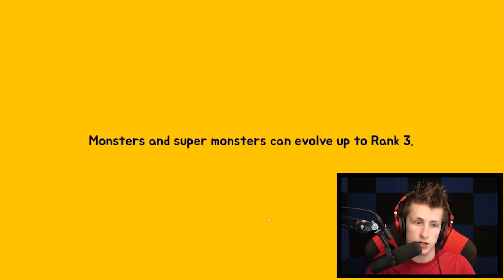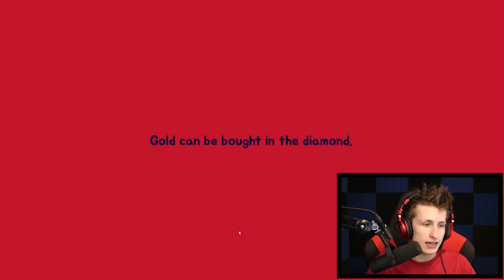CRAZIEST BOSS EVER?! | Monsters VS Zombies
👍  Did you remember to Like the video?
💬 Did you remember to leave an awesome comment?